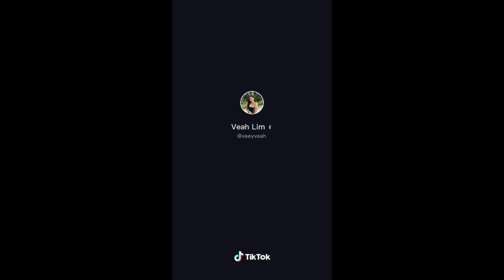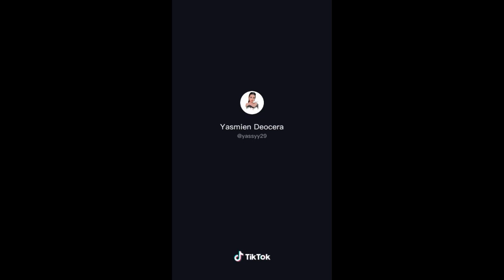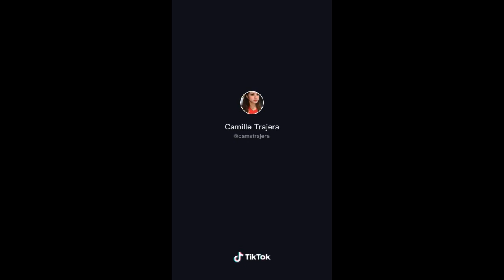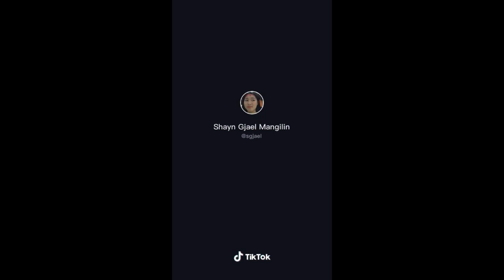Ang ganda mo sa picture sa personal hindi | Ang sexy at kinis mo sa picture sa personal hindi.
Humble beautiful Filipina claiming that they are BEAUTIFUL, SEXY and SMOOTH skin complex in their pictures but in reality they are NOT.

This video is just made for fun and FOR ENTERTAINMENT ONLY.
Credit to the TikTok ID owners found in this video.